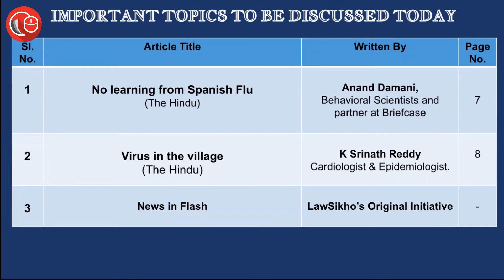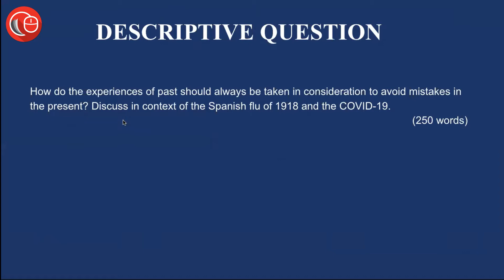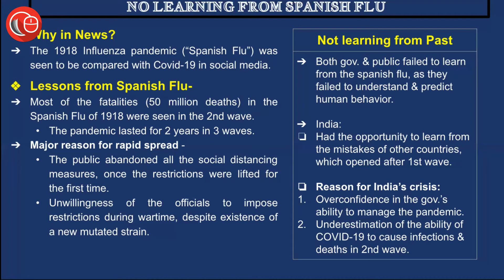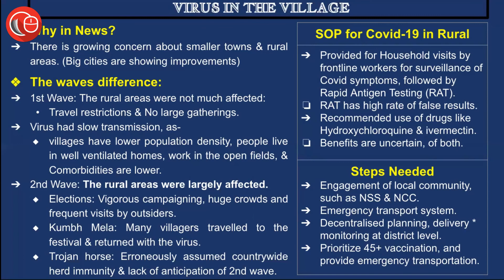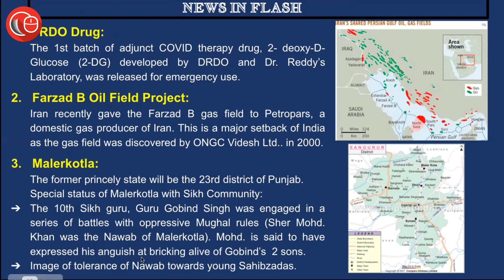Current affairs for CLAT and law exams | 18th May 2021 - Thorough Newspaper Analysis CLAT 2021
1. NO LEARNING FROM SPANISH FLU
2. VIRUS IN THE VILLAGE
3. NEWS IN FLASH:
-DRDO DRUG
-FARZAD B OIL FIELD PROJECT
-MALERKOTLA